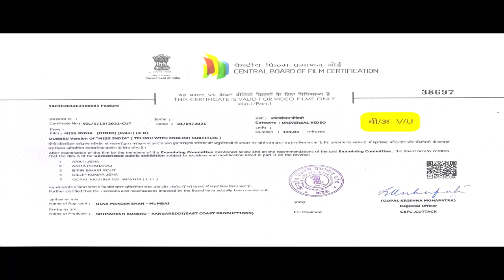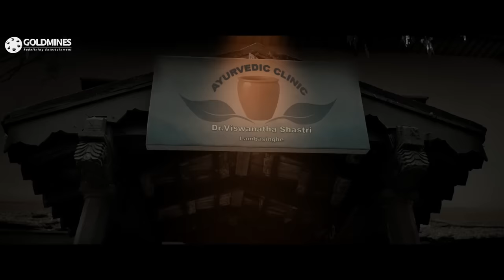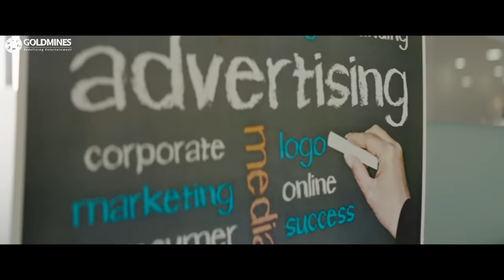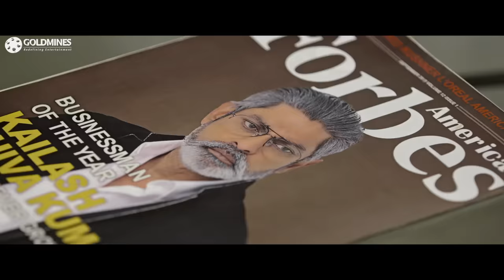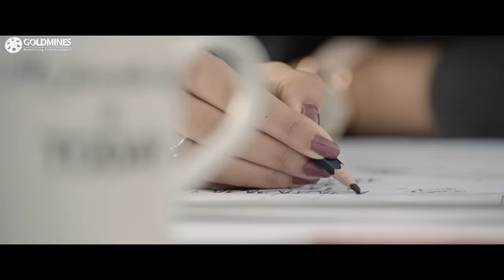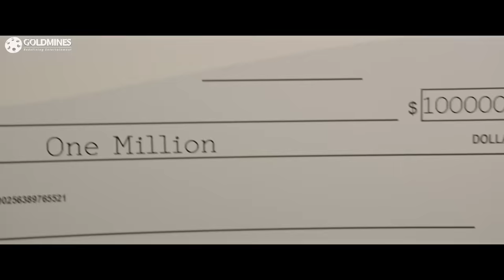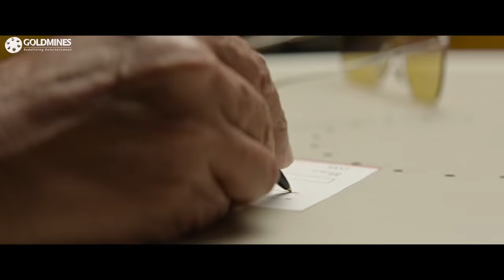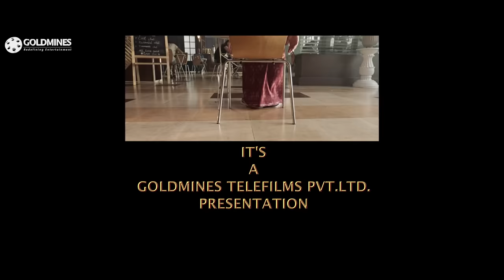Miss India - Keerthy Suresh Movies Hindi Dubbed Full Movie | Jagapathi Babu, Rajendra Prasad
Uprooted to the United States, an aspiring Indian entrepreneur deals with rivalry and disapproval as she draws from her culture to start a tea business.

Movie:- Miss India
Starcast:- Keerthy Suresh, Jagapathi Babu, Rajendra Prasad, Naresh, Nadhiya